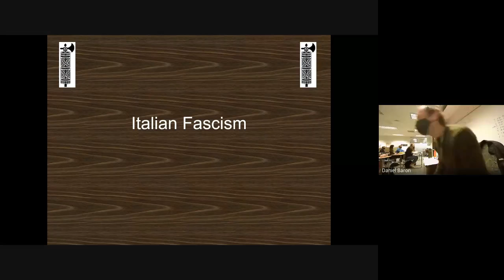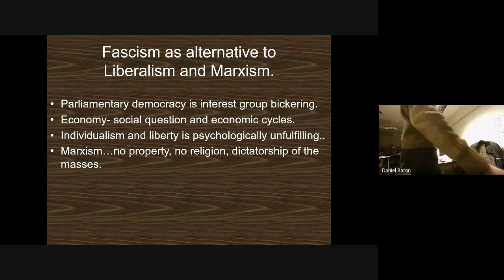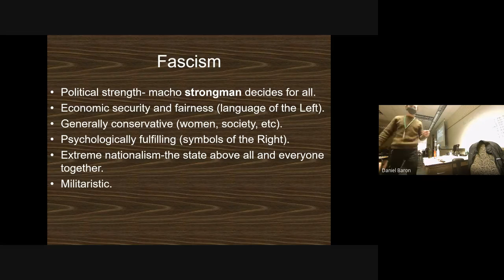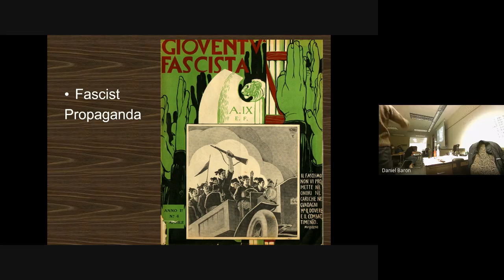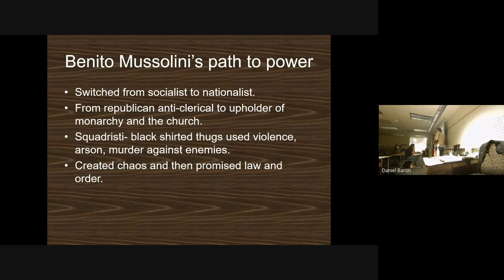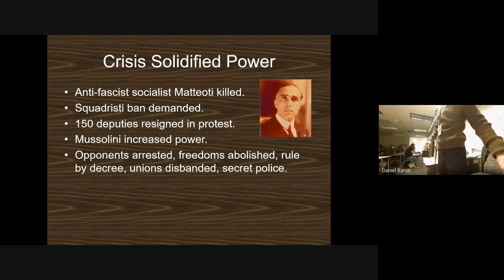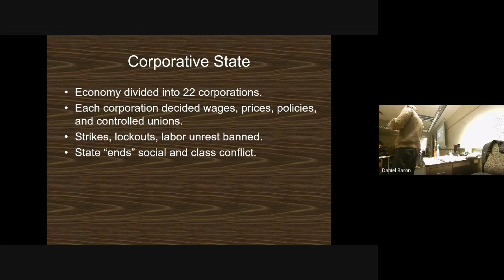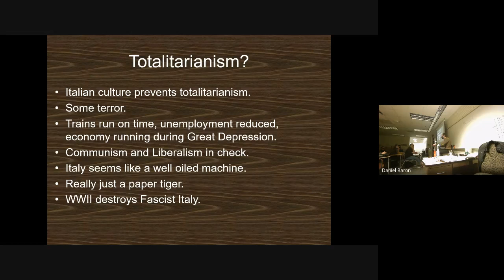896 900 Totalitarianisms 2021 03 22 at 08 24 GMT 7